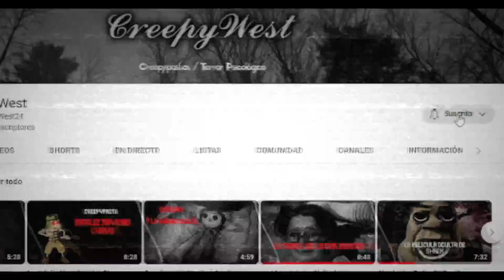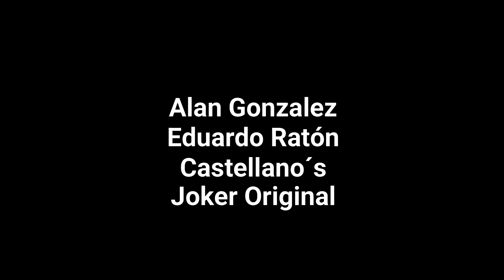La EXTRAÑA CARNE de las HAMBURGUESAS DE BURGUER KING - Creepypasta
SINOPSIS: Tras trabajar por 4 años en una tienda Burguer King, se obtiene una oportunidad para trabajar en el turno nocturno, sin embargo un día viernes algo muy extraño sucede, gente con cabeza de cerdo llega para que les hagan unas hamburguesas ESPECIALES